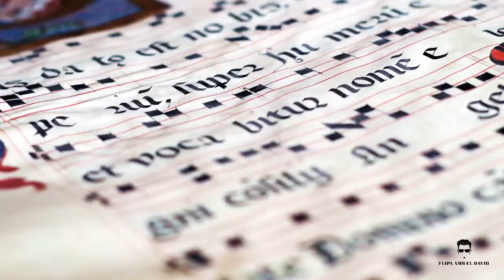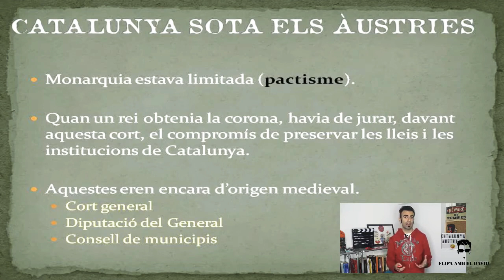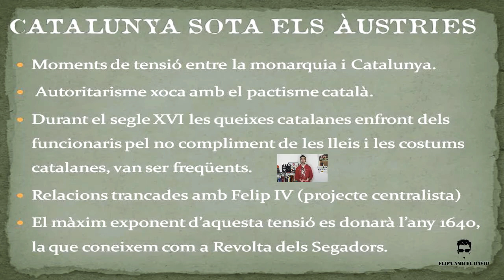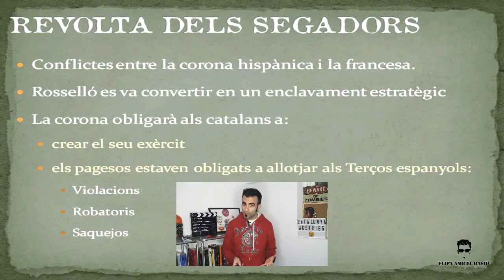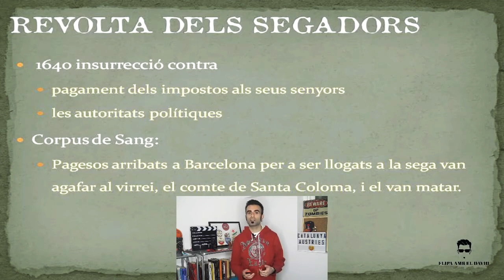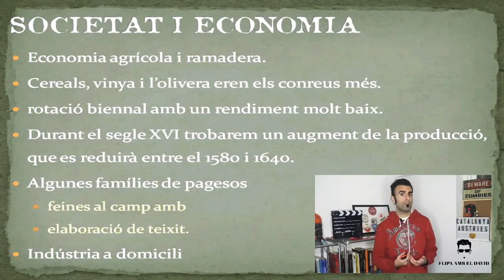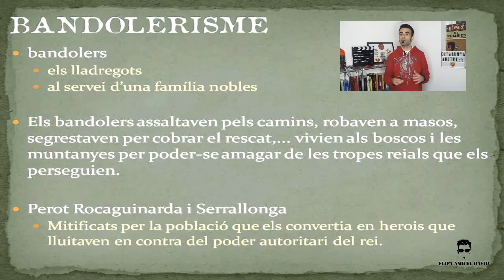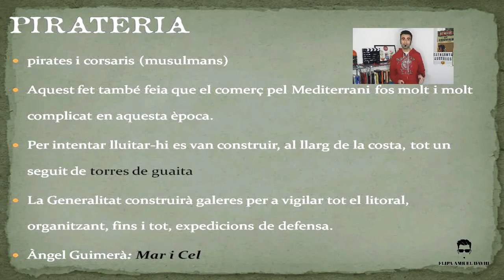Catalunya durant els Àustries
The Profe 22